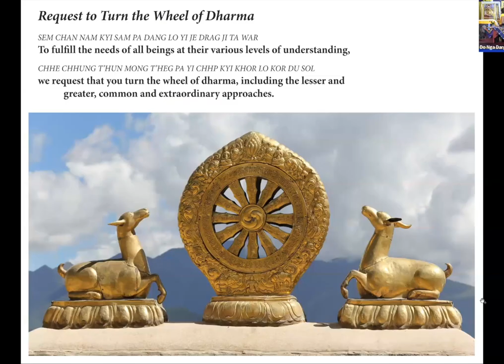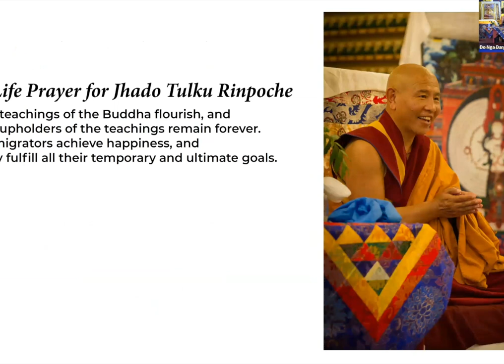A Guide to the Bodhisattva's Way of Life with Geshe Tengye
On this auspicious occasion, Geshe Tengye gave a clear and concise exposition on the 9th chapter (sometimes called the Wisdom Chapter) of Shantideva's Bodhicaryavatara (Guide to the Bodhisattva's Way of Life).  These profound teachings serve to deepen and inspire our practice.